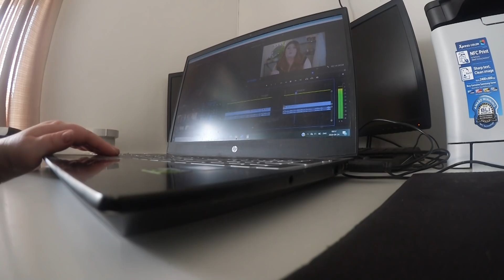'Men VARFÖR?!!' | 🌱Förstör nya mattan & låtsas kunna något om växter!🌱 | VLOGG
▷▷▷OBS! *Denna video kan innehålla PR-produkter men jag berättar alltid vilka produkter som jag inte köpt själv! Alla åsikter är mina egna.

En liten inrednings- & planteringsvlogg coming your way! Hoppas att ni gillar den :)
PUSS❤

▷FAQ ↓
Kamera: Canon EOS 750D
Redigering: Premiere PRO